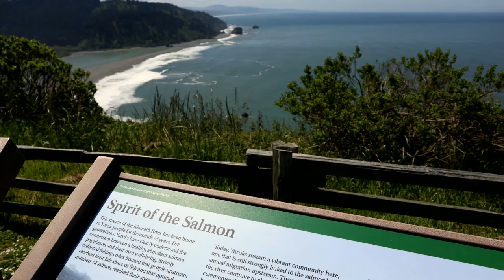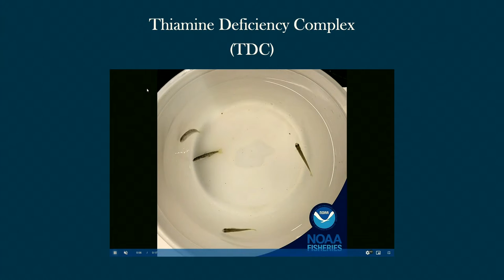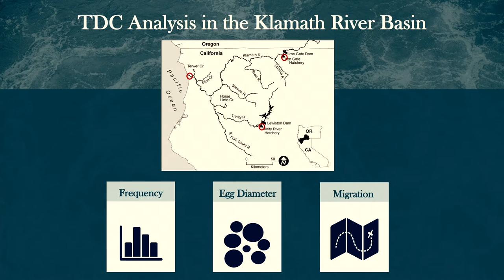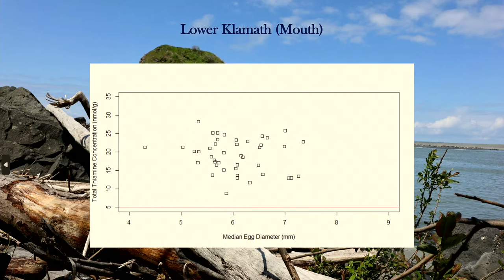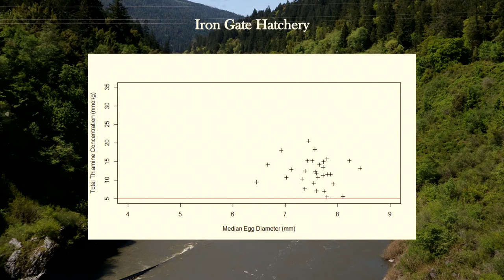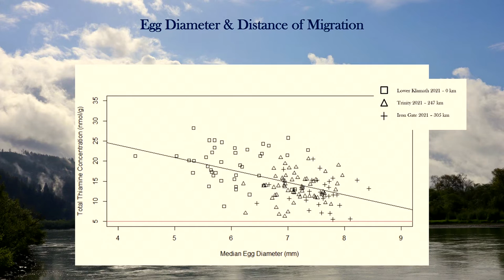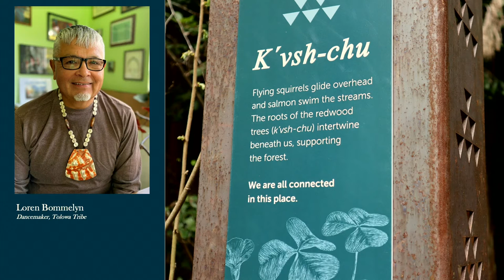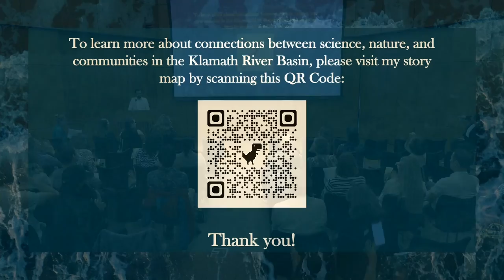Sacred Salmon of the Klamath River Basin, Nate Yancheff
Sacred Salmon of the Klamath River Basin: Connections in Science, Nature, and Communities